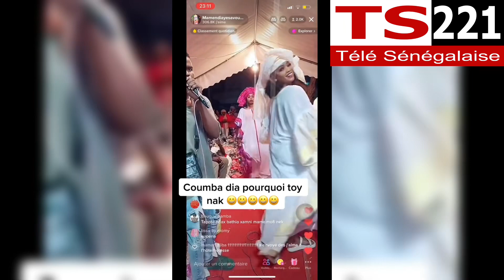Coumba dia bou mame ndiaye savon pk toyyy nak ❤️😂famillesenegalaise #331